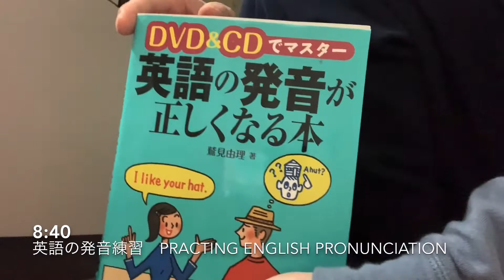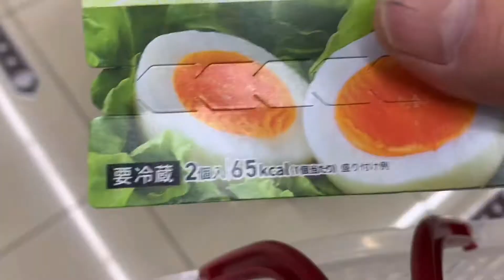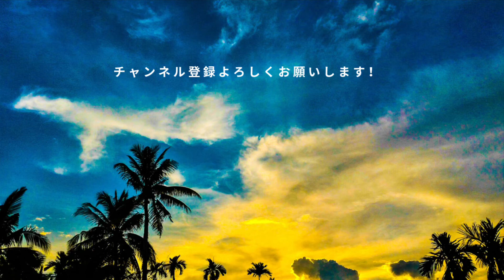【Vlog#2】筋トレ好きな30代会社員の休日ルーティン動画 【アフレコ】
筋トレ好きな30代サラリーマンの普通の休日ルーティン紹介動画。

Vlog#2
内容：休日ルーティン動画
撮影日時：2020年1月4日
撮影時間：7:30-21:00の間ぐらい
登場人物：本人
アフレコ：本人
撮影機材：iPhone XS, Joby Gorilla Pod
編集アプリ：iMovie, Canva
編集時間：たぶん10時間ぐらい

This is a typical routine video by a ordinary Japanese.
I like working out, so the most of the clips are about it.
I used only iPhone XS and iMovie to produce this video.
It's not so sophisticated, but I'm glad to hear your feedback or comments on this video.